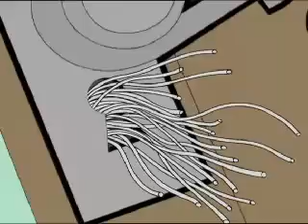Mr. Bean Animated Series Chocks Away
Episode Title: Chocks Away